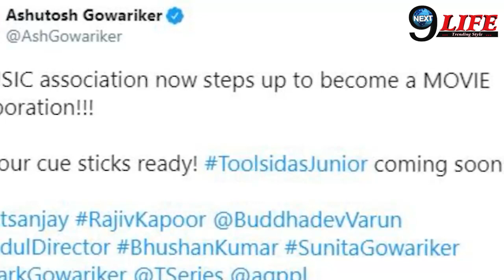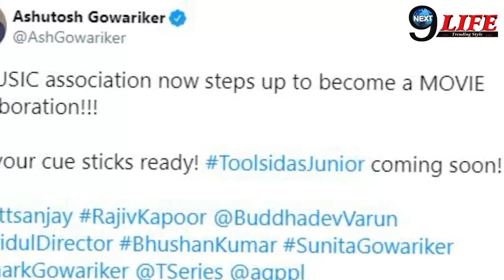अधूरी रह गई राजीव कपूर की ये आखिरी इच्छा, 4 दिन बाद हुआ बड़ा खुलासा | Rajiv Kapoor Last Wish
9 फरवरी ये वो तारिख है जिसने एक बार फिर से छिन लिया कपूर खानदान से उनका बेटा राजीव कपूर,,, और अब ऐसे में खबर सामने आई है कि राजीव कपूर की अधूरी रह गई थी आखिरी इच्छा.. क्या है पूरी खबर देखिए ये रिपोर्ट..!